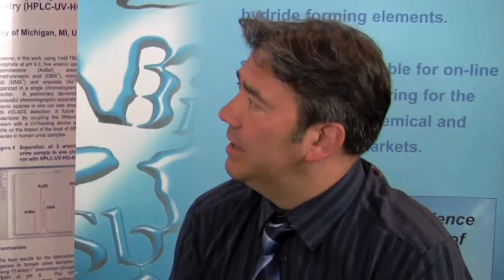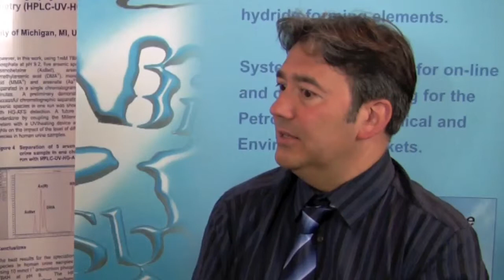Atomic Fluorescence Spectroscopy and Natural Gas Flows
Mercury Testing
In this video Dr Warren Corns discusses the process of measuring mercury in natural gas flows with Atomic Fluorescence Spectroscopy.